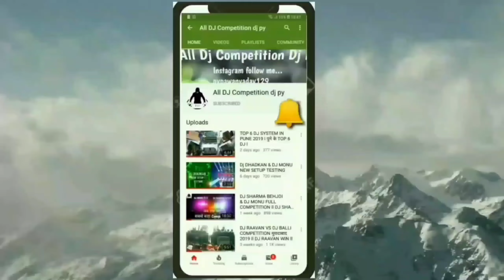Dj Subham Rock 12 Bass Sound Testing 2023 ll Full Vibret Check ll BALA JI YATRA MUZAFFAR NAGAR